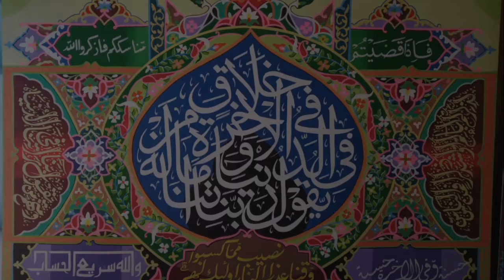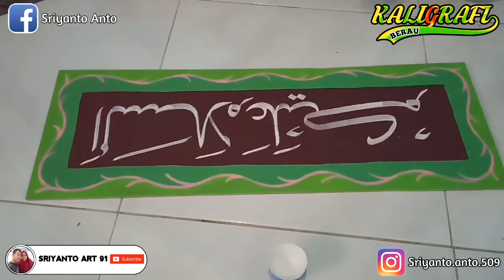CARA MUDAH DAN CEPAT MENULIS KALIGRAFI MENGGUNAKAN KUAS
Assalamualaikum sahabat kaligrafi saya akan berbagi ilmu mengenai cara menulis menggunakan kuas semoga bermanfaat.